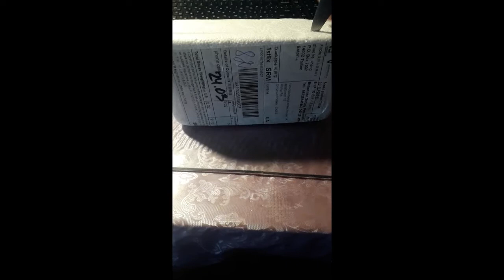Распаковка какой-то посылки с Али-экспрэсс| Начали наконец-то приходить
Месяца два назад по-на-заказывал разных штук из Китая. И вот первый пошел, то есть пришел. Оказалось, что стекла на смартфон, да ещё и не совсем те, что я заказывал.